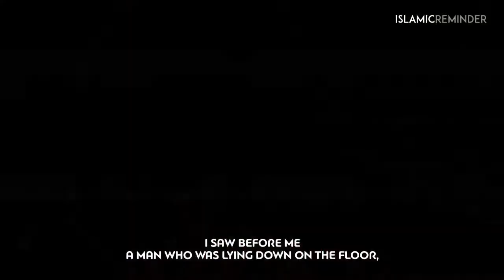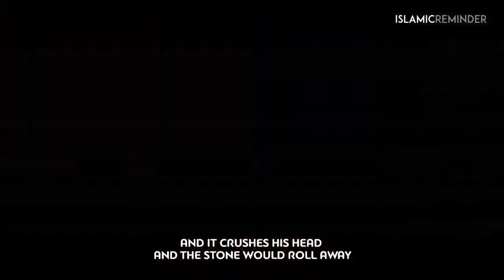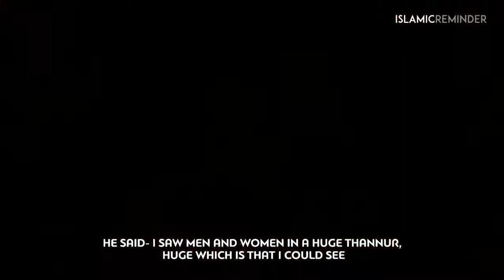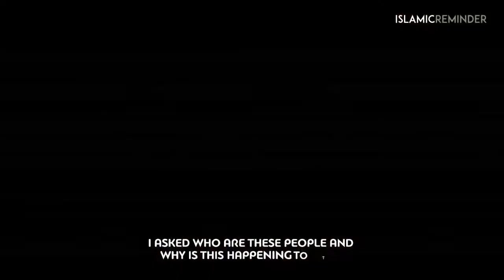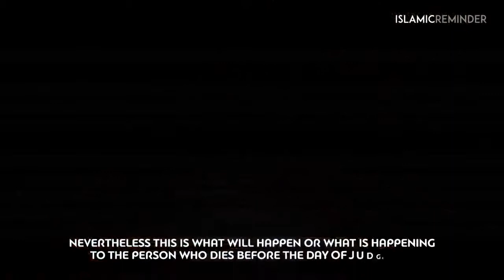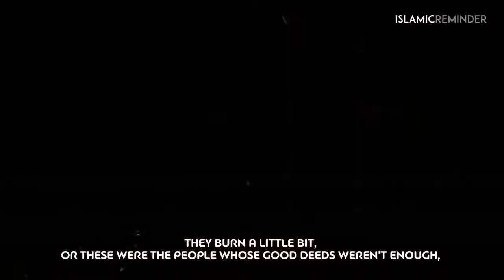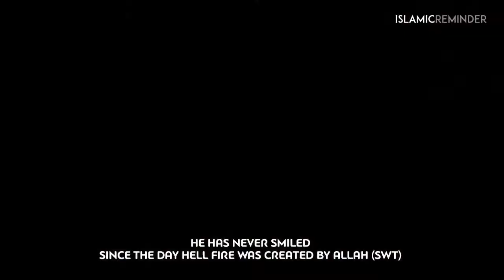Prophet Mohammad's ( PBUH ) Strange Dream